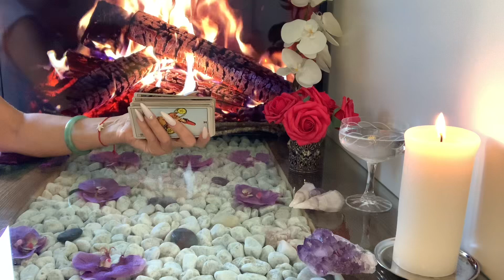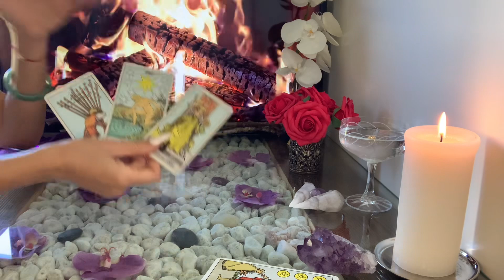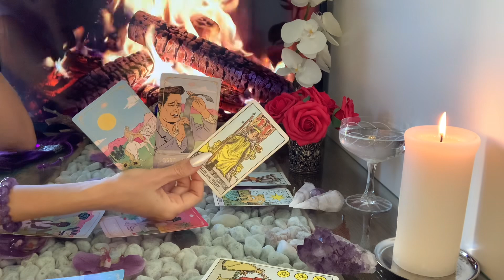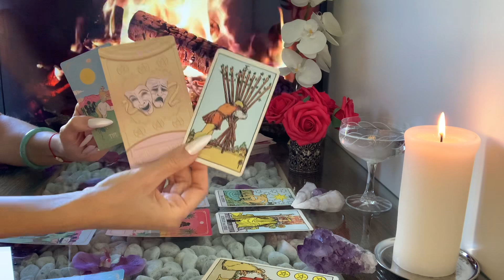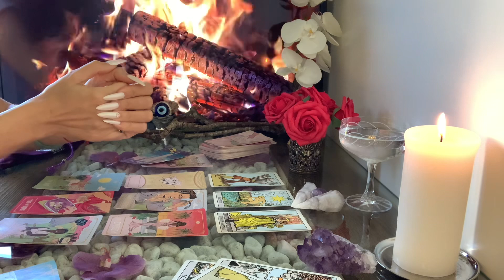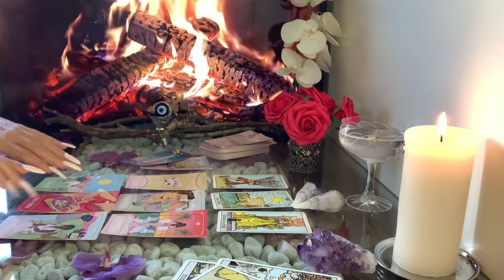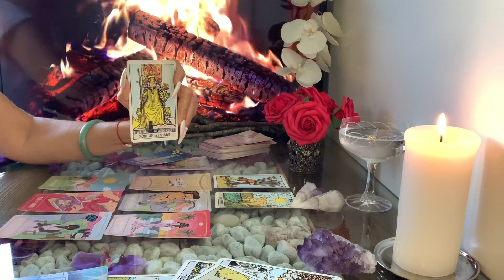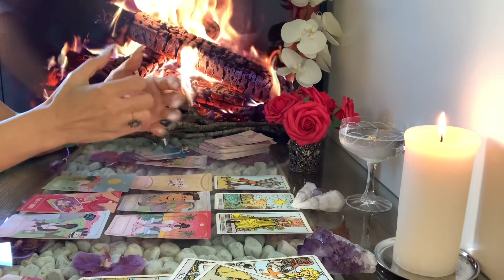Wassermann ♒️ San Valentinswoche 2023❤️🍀